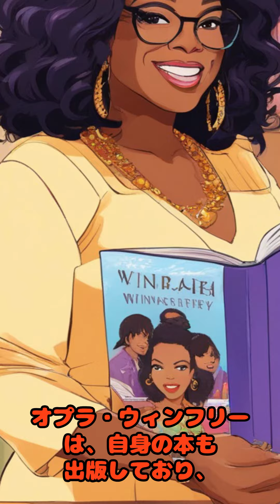オプラ・ウィンフリーの魅力的な雑学スラ！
オプラ・ウィンフリーについて話すスラ！オプラ・ウィンフリーは、アメリカのメディアの大御所、女優、テレビプロデューサー、そして慈善家スラ。彼女は特に、自身の名を冠したトークショー「ザ・オプラ・ウィンフリー・ショー」で広く知られており、この番組は25年間にわたり放送され、数多くの賞を受賞したスラ。オプラはそのカリスマと共感性で、多くの人々から愛されているスラ。では、オプラ・ウィンフリーの印象的なキャリアと影響力から学べる興味深い事実をいくつかシェアするスラ！ VOICEVOX:ずんだもん